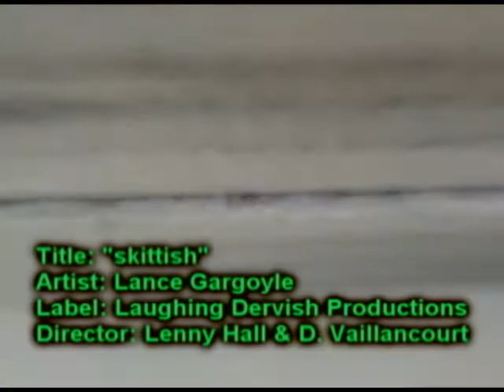Lance Gargoyle - Skittish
Stereo high quality. This one goes out to all those too squeamish to live. "It's tremendously painful for me to have a woman on top when..." From the ScatterBrain JukeBox 2 DVD on Statutory Tape.